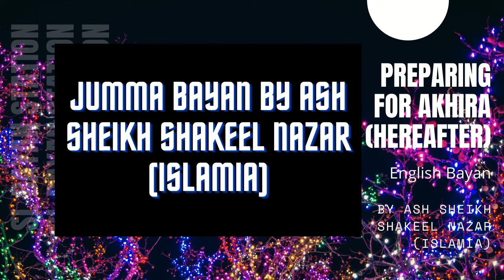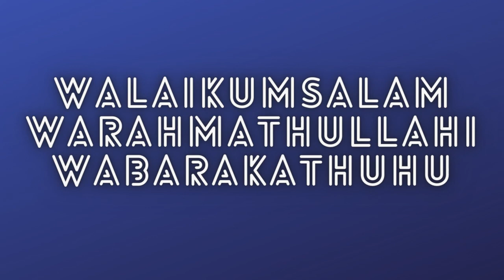Preparing for Akhira (Hereafter) by Ash Sheikh Shakeel Nazar (Islamia)|Jumma Bayan|SL Bayan Station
*ﺍﻟﺴَّـــــــﻼَﻡُ ﻋَﻠَﻴــْــﻜُﻢ ﻭَﺭَﺣْﻤَﺔُ ﺍﻟﻠﻪِ ﻭَﺑَﺮَﻛـَـﺎﺗُﻪ*
*InThe Name of Allah, The Most Beneficent,The Most Mercifull*
*THE BEST ISLAMIC CHANNEL*

PreparingforAkhira(Hereafter)
AshSheikhShakeelNazar(Islamia)

I WILL BE UPLOADING!

Tamil bayan
Tamil bayan new
islam new
america tamil muslim
Latest bayan
english bayan
english bayan emotional
english bayan mufti menk
english bayan tabligh
english bayan status
english bayan mufti menk whatsapp status
english bayans
english bayan whatsapp status
english bayan emotional whatsapp status
english bayan about parents
english bayan emotional status
english bayan with subtitles
english bayan emotional mufti menk
english bayan about ramadan
english bayan by peer saqib shami
sinhala bayan
sinhala bayan 2020
sinhala bayan niyas moulavi
sinhala bayan zakir naik
sinhala bayan ramadan
sinhala bayan 2021
sinhala bayan status
sinhala islamic bayan
ramalan sinhala bayan
kaleel moulavi sinhala bayan
amhar moulavi sinhala bayan
murshid moulavi sinhala bayan
tamil bayan abdul basit
tamil bayan 2020
tamil bayan abdul hameed
tamil bayan ramadan
tamil bayan yoosuf mufthi
tamil bayan niyas moulavi
tamil bayan adil hassan
tamil bayan whatsapp status video
tamil bayan status for whatsapp
2020/2019/2018/2017/2016/2015/2014/2013/2012/2011/2010/2021
Hajji bayan
Dawah media
,alquranhd
,bayan in tamil
,canada muslim community
,canada tamil
,canada tamil news today,
canada tamil
vlog
,daud kim,
eman channel,
harrow masjid
,hd,india,islamic bayan in tamil,
japan,
live,live makkah,
masjid al aqsa,
maulana thariq jameel,
mufthi menk,
overwhelming quran
,tamil,
tamil muslims,
tamila,
tamilbayan.uk,
uk muslims,
usa video
Al Quran Thafseer tamil
AliAhamedRashadiARRABBANIYAH
Ali Ahamed Rashadi THAFSEER
Ali Ahamed Rashadi Al quran THAFSEER
THAFSEER by Ali Ahamed Rashadi
Quran THAFSEER Tamil
Dawah Team
Mihraj
Thaaif
Tamil bayan ali ahamed rashadi
Tamil bayan ali ahmed rashadi
tamil bayan
tamil bayan Sri lanka
Moulavi
sli ahamed tamil Nathan
ali ahamed rashadi new bayan
ali abdaal

More bayans in our channel
Bayans

Hadees